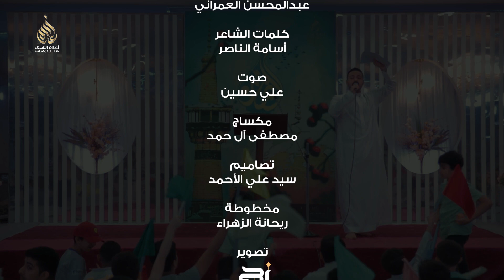أطباع الأسد | الملا عبدالمحسن العمراني | الضامن 1444 هـ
الضامن - حفل مولد الإمام الرضا عليه السلام - 1444هـ

مجلس الإمام العسكري عليه السلام بالنزهة

قصيدة
أطباع الأسد

الرادود الحسيني
عبدالمحسن العمراني

كلمات الشاعر
أسامة الناصر

صوت
علي حسين

مكساج
مصطفى آل حمد

تصاميم
سيد علي الأحمد

مخطوطة
ريحانة الزهراء

تصوير
نجم اليقين

مونتاج
أيمن أحمد

تنفيذ
أعلام الهدى
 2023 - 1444